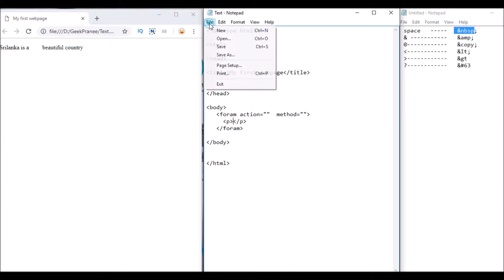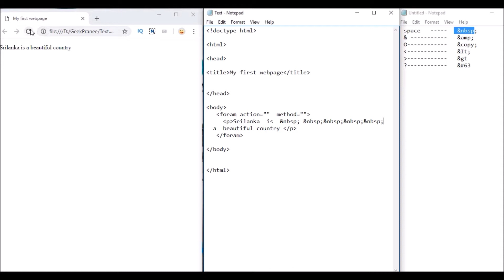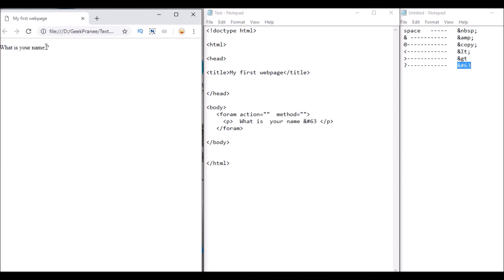HTML Sinhala Tutorial for Beginners - 20- Escape characters